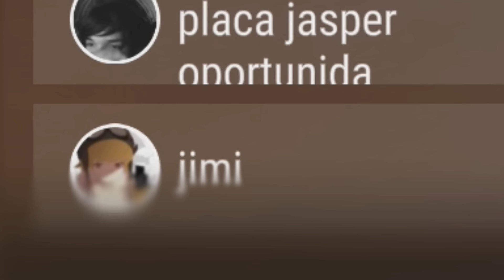5 imbecis jogando um jogo mais imbecil ainda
no vídeo: @Umild @TocadoFoxy @Ycro @AndreFelipe61